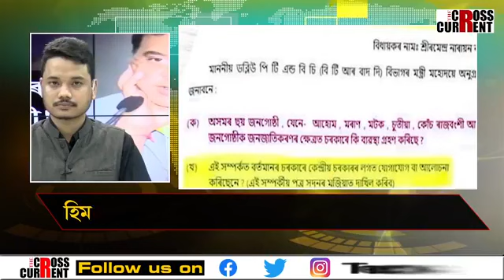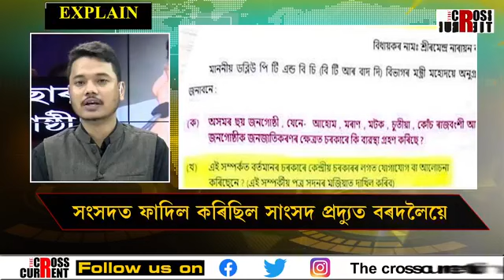হিমন্ত বিশ্ব শৰ্মাৰ অনিচ্ছাৰ বাবেই জনজাতিকৰণৰ পৰা বঞ্চিত অসমৰ ৬ জনগোষ্ঠী!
শৰ্মাৰ অনিচ্ছা ফাদিল হৈছিল সংসদ আৰু বিধানসভাৰ মজিয়াত।
সংসদত ফাদিল কৰিছিল সাংসদ প্ৰদ্যুত বৰদলৈয়ে।
বিধানসভাত ফাদিল হৈছিল খোদ অগপ বিধায়কৰ প্ৰশ্নতেই।